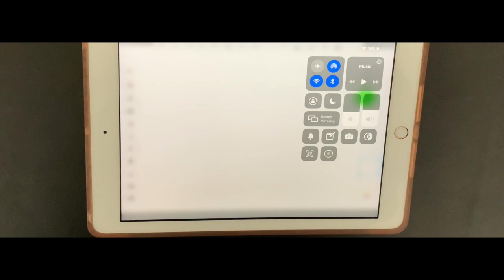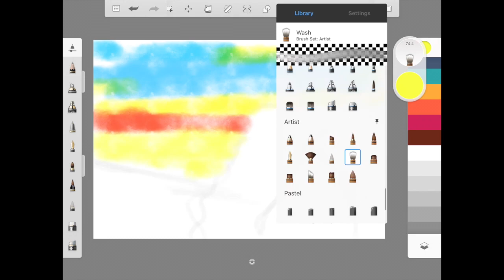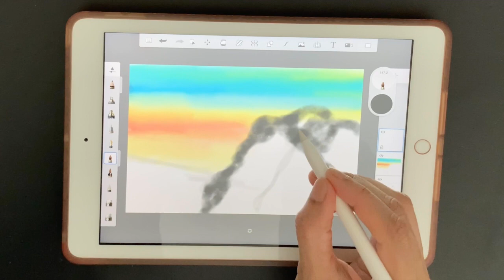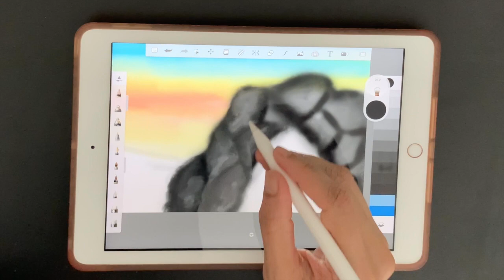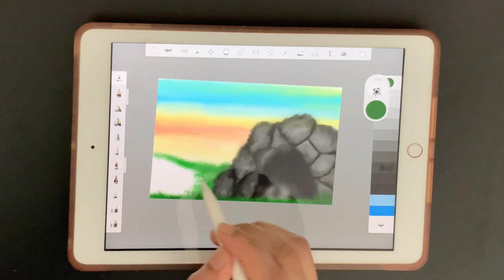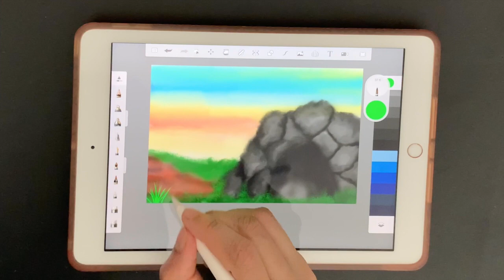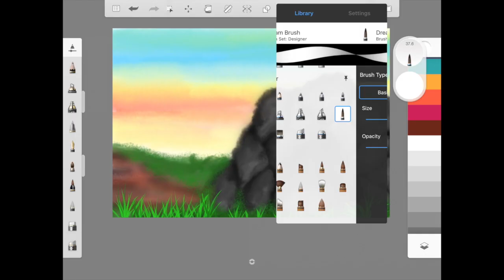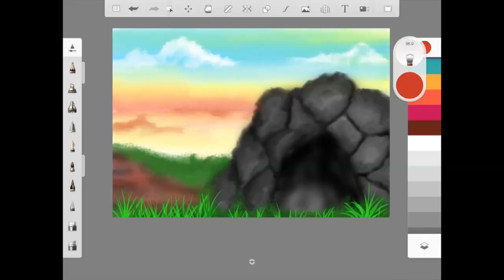Drawing Cave in Autodesk Sketchbook app using iPad .. Stayhome & draw Withme..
Hello

Always grateful for wonderful support

Hope this will be fun to draw..